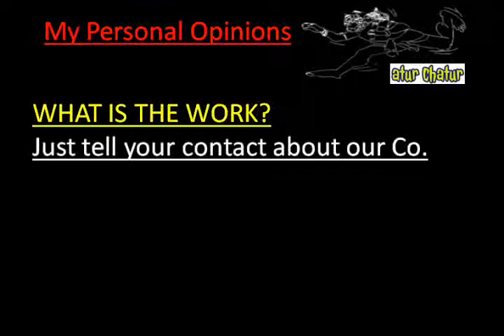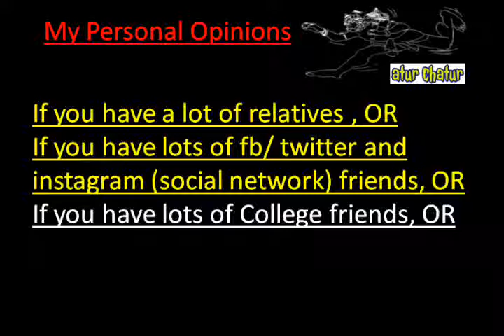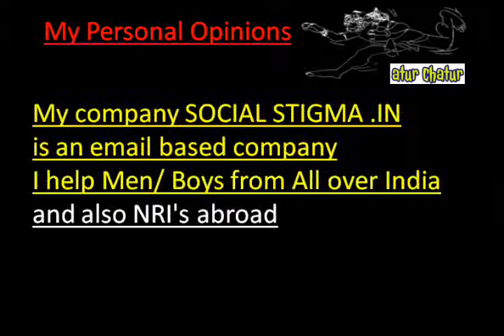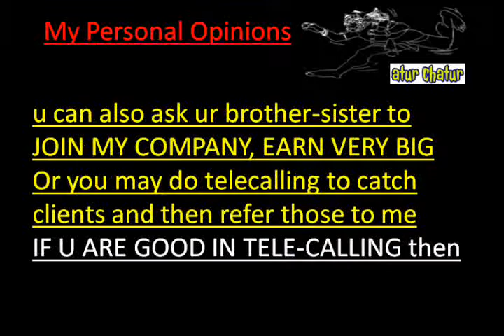मेरी कंपनी में काम करो और घर बैठे 10,000 महीना कमाओ Kulti Work from Home Job